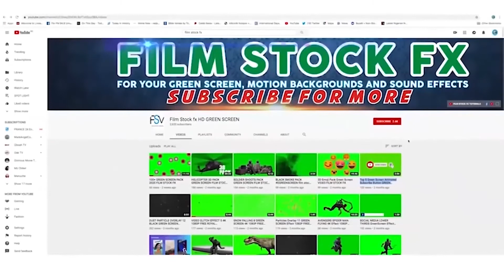Green Screen Video Effects For Editing || Colour Light Effect Kinemaster Video Effect Film Stock Fx